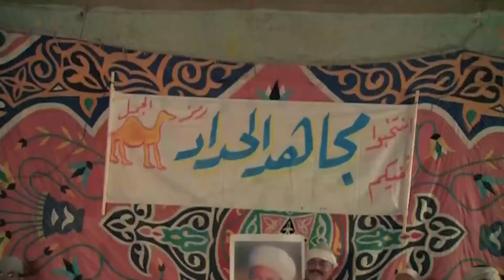حصرياً مسلسل - سيب وانا اسيب الحلقة 4 - بطولة هنا_الزاهد أحمد_صلاح_السعدني🔥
عندما ينتشر مقطع فيديو يتقدم فيه الفنان كارلوس للزواج من مصممة الأزياء والمؤثرة بلا جوندي، تهرع هذه الأخيرة إلى مسقط رأسها في الإسكندرية قبل أن يصل الخبر إلى عائلتها.